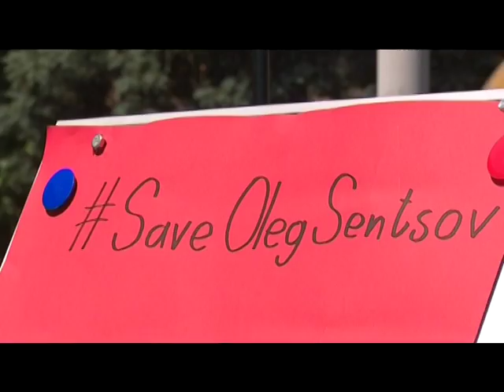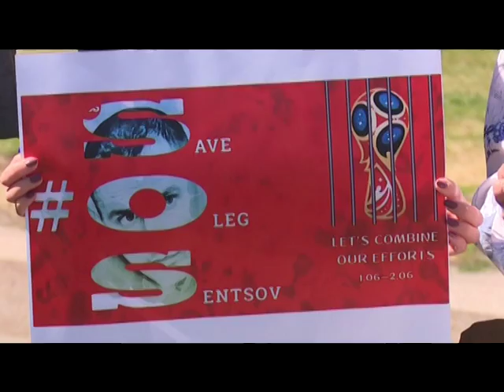SaveOlegSentsov - до акції солідарності долучився і Дніпро